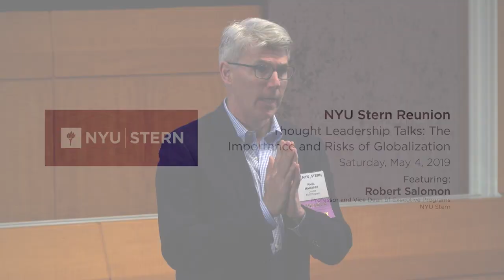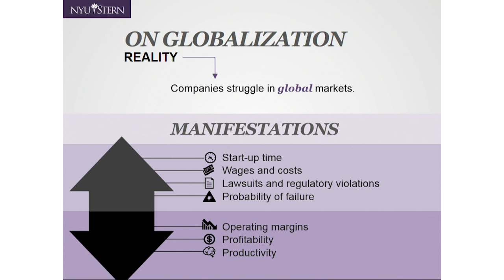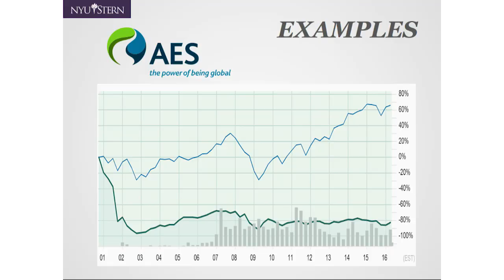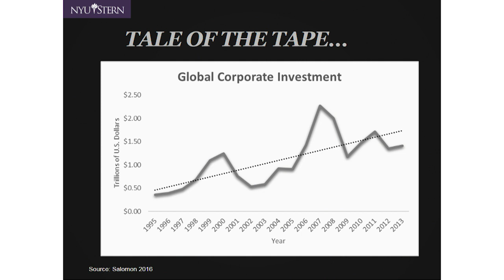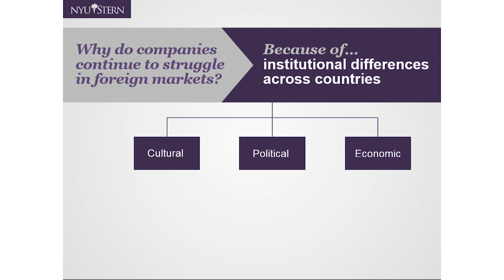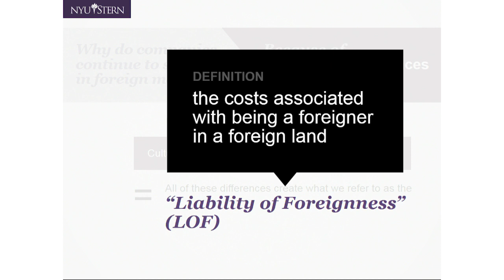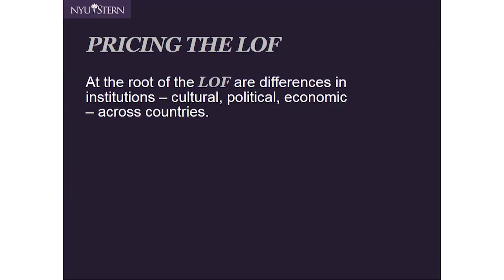Thought Leadership Talks: The Importance and Risks of Globalization